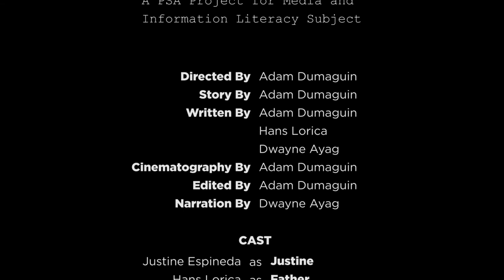Short Film | This is Justine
This is Justine is a short film made for my media class back in senior high school. Justine is an 18-year-old senior high school graduate, who is having difficulty choosing his track for his future.

Gears Used
Canon 200D
Canon 50mm 1.8
Canon 15-85mm